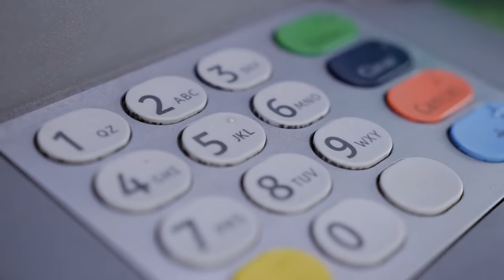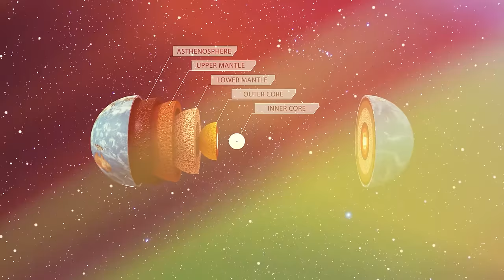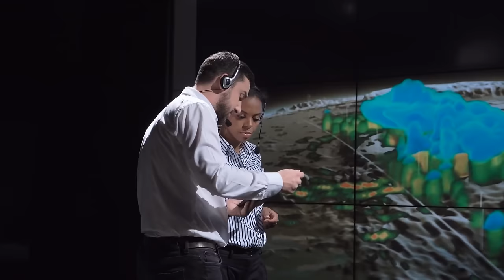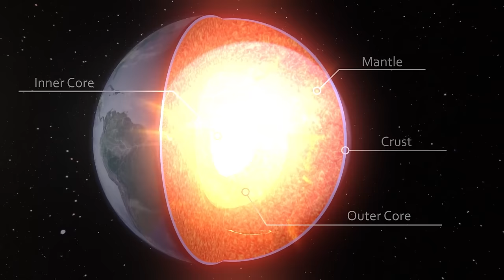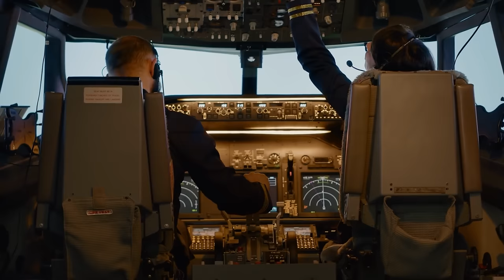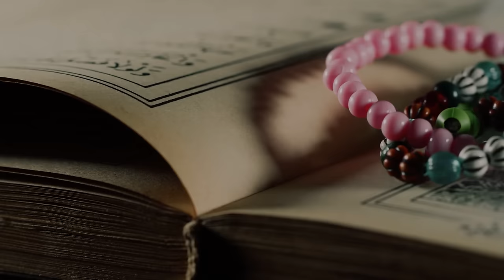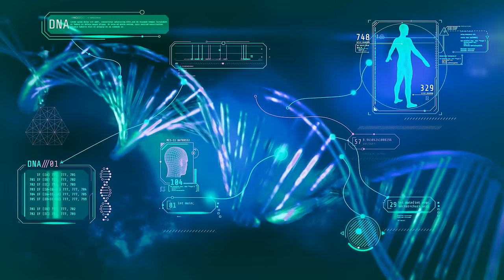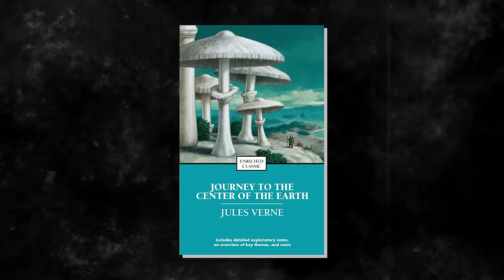This Drone Entered Mel's Hole, What Was Captured Terrifies The Whole World!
Deep within the remote wilderness of Ellensburg, Washington lies a phenomenon that has captivated the minds of many locals for decades. It is known as Mel's Hole, a seemingly bottomless pit with mysterious and bewildering properties.
Thus, naturally, the hole is shrouded in mystery and conspiracy.
Is it the grand entrance to Hollow Earth?
Or is it a portal to another universe?
Join us as we take a detour to explore the depths of Mel's Hole, where stories about this enigmatic pit have circulated for years, attracting the attention of curious locals and paranormal enthusiasts alike.